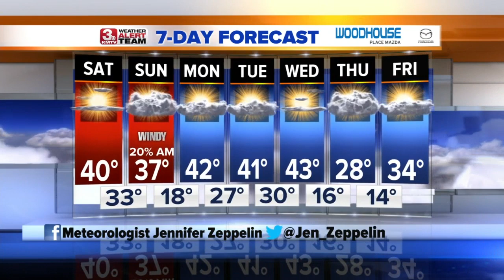Jennifer's Saturday Forecast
Saturday will warm up after the cold start with highs near 40.